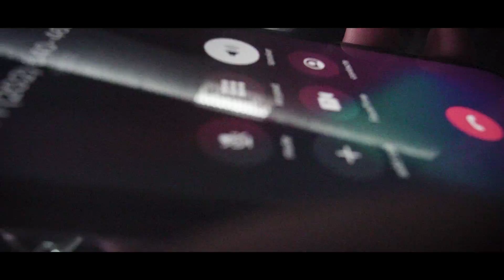Migo Lee - Wrist (Official Music Video) | Directed